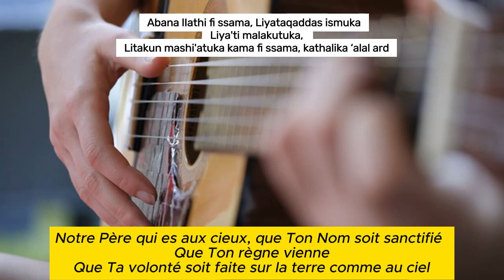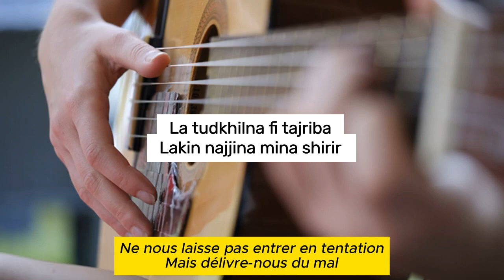Ya Rabbana (Notre Père) | Jean-Christ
Intro
Abana lIathi fi ssama
Liyataqaddas ismuka
Liya'ti malakutuka,
Litakun mashi'atuka kama fi ssama, kathalika ‘alal ard

Refrain
Ya Rabbana, Abana
Nusabbihuk, na'buduk
Quatuk'wa majuduk
Abadiyanan ila al-abad

Couplet 1
A'tina khubzana kafafana,
Waghfir lana dhunubana,
Kama naghfir nahnu liman,
Akhta'a ilayna, ya Rabb

Refrain
Ya Rabbana, Abana
Nusabbihuk, na'buduk
Quatuk'wa majuduk
Abadiyanan ila al-abad

Couplet 2
La tudkhilna fi tajriba,
Lakin najjina mina shirir,
Li'anna laka al-mulki,
Walquwwati wal-majdi.

Refrain
Ya Rabbana, Abana
Nusabbihuk, na'buduk
Quatuk'wa majuduk
Abadiyanan ila al-abad

Couplet 3
Li'anna laka al-mulk,
Walquwwati wal-majdi,
Min al-azal ila al-abad
Amin, Amin

Refrain
Ô Seigneur, notre Père,
Nous te louons, nous t'adorons,
Ta puissance et ta gloire,
Sont éternelles, à jamais.

Couplet 1
Donne-nous notre pain quotidien,
Pardonne-nous nos offenses,
Comme nous pardonnons à ceux,
Qui nous ont offensés, Seigneur.

Couplet 2
Ne nous laisse pas entrer en tentation,
Mais délivre-nous du mal,
Car à toi appartient le règne,
Et la puissance et la gloire.

Couplet 3
Depuis toujours et pour toujours,
Amen, amen.